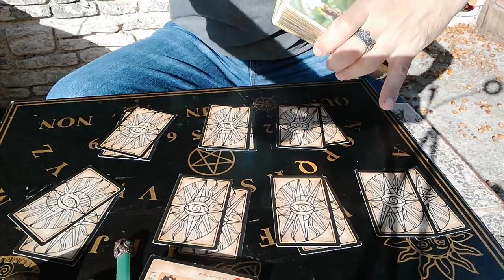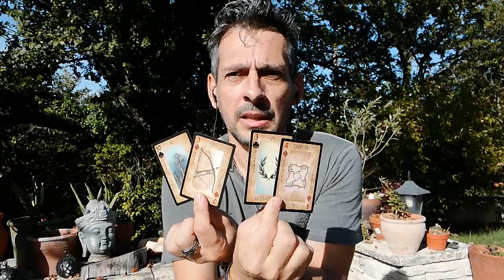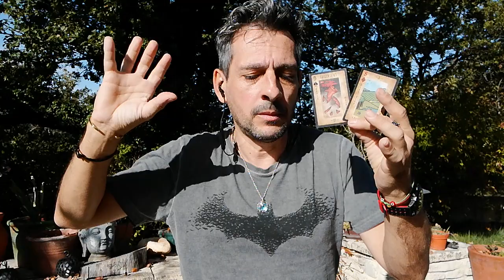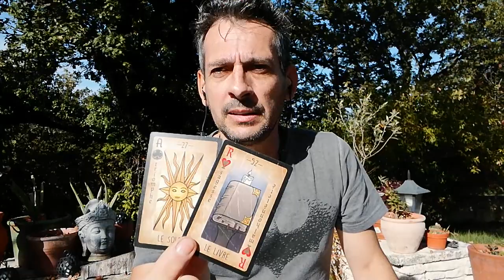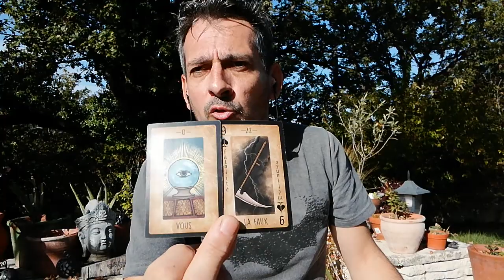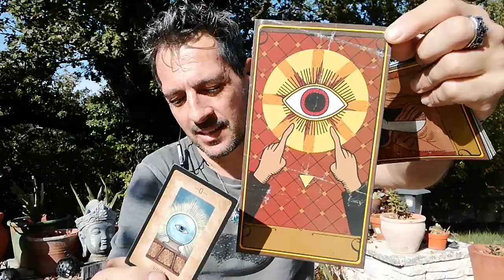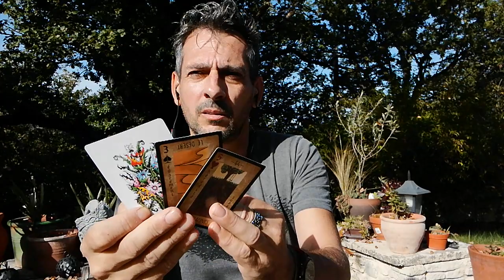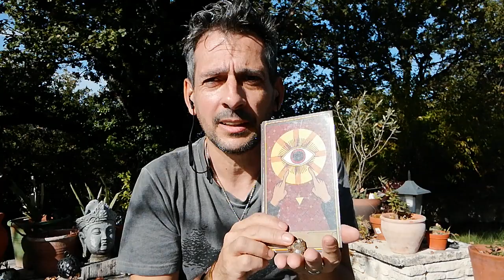🌏sem du 30 oct au 6 nov 🐘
Une belle belle belle semaine qui se profile à l'horizon de cet Halloween.
Citrouille citrouilles débarrasse moi de tout ce qui m'encombres.